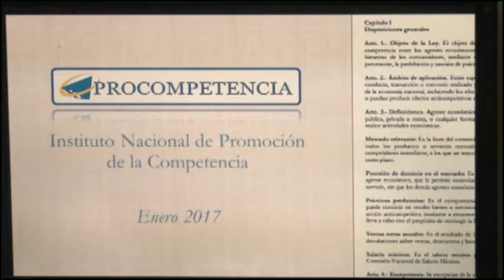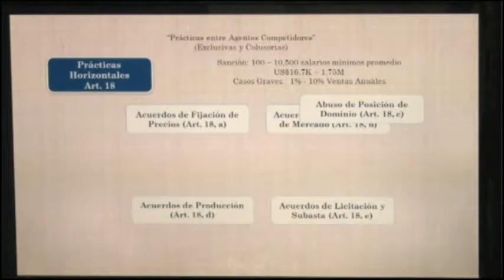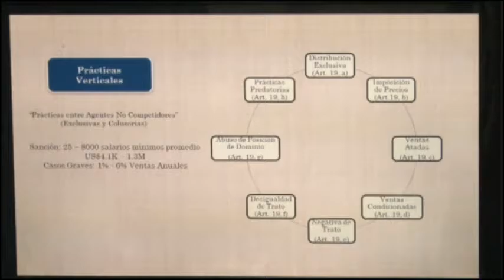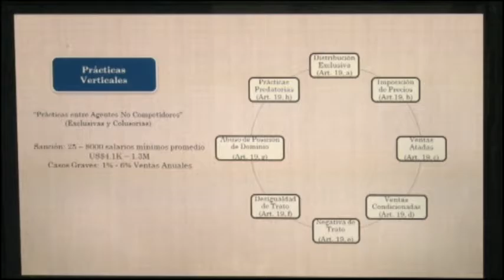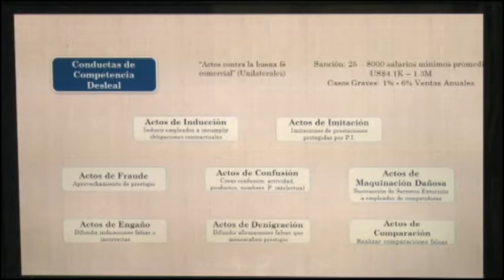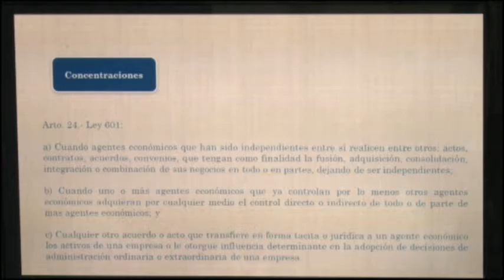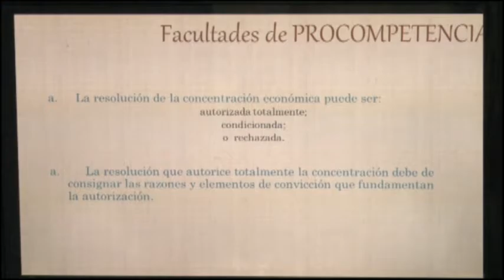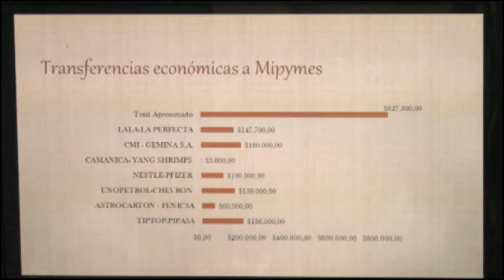Dr. Luis Humberto Guzmán - Nicaragua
Seminario Internacional Ley de Competencia y Rol de Comités de Usuarios de Mercado